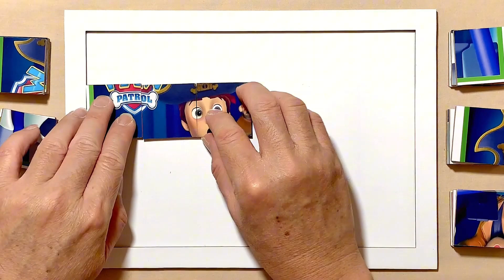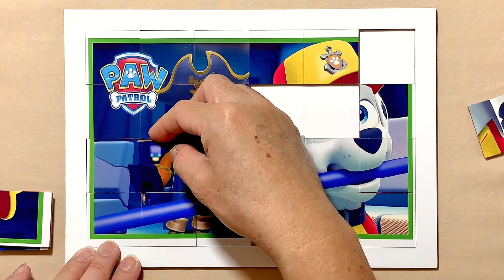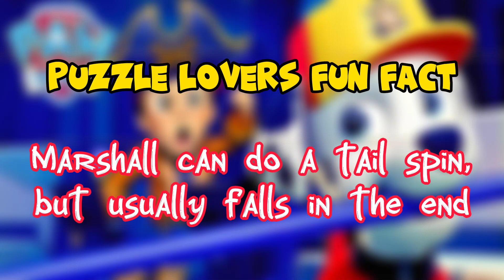PAW Patrol Sea Patrol stops Sid The Pirate | Puzzle for kids and for fun | Puzzle Lover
Hello, Puzzle Lovers is with you and today we'll show you how to solve properly a puzzle called PAW Patrol Sea Patrol stops Sid The Pirate.

PAW Patrol Sea Patrol stops Sid The Pirate | PAW Patrol | Puzzle for kids and for fun | Puzzle Lovers